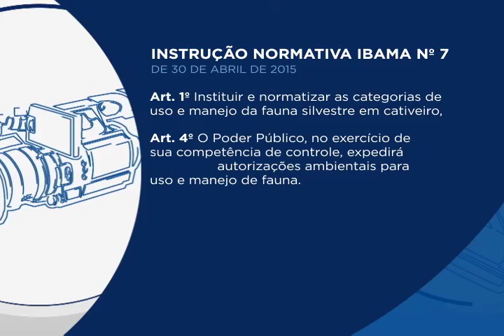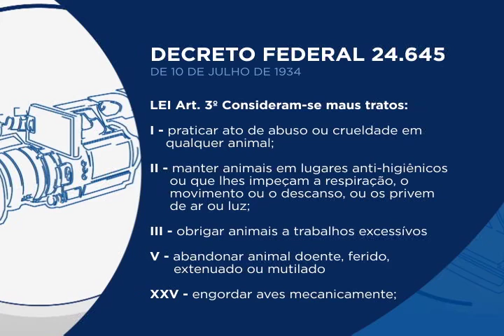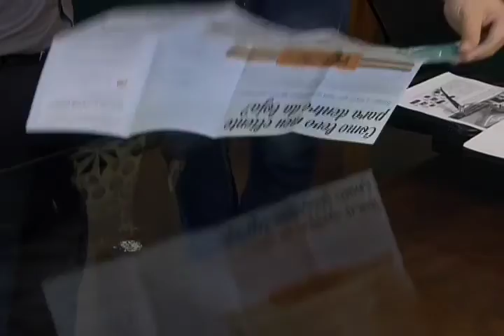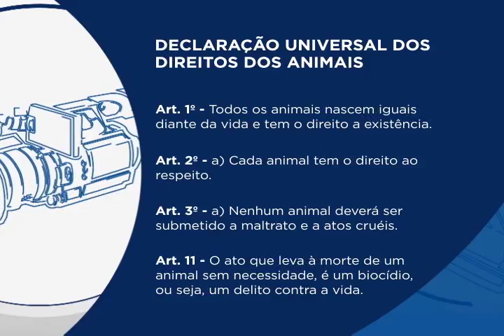Repórter Justiça - Mercado pet (30/09/16)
Você vai ver na edição desta semana do programa Repórter Justiça que o mercado brasileiro de produtos e serviços para animais de estimação cresce a cada ano e já é um dos maiores em faturamento no mundo. Leia a íntegra da sinopse